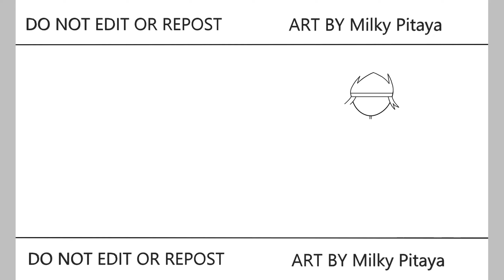(League of Legends) HAPPY BIRTHDAY TO Draven! | Jinx Gaming | Speedpaint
LoL: Walnut Cookie
LoL Wild Rift: Milky Pitaya #1779
League of Legends Speedpaint HAPPY BIRTHDAY TO Draven! 🤩😭🤩😭🤩
Drawing to League of Legends Speedpaint fanart